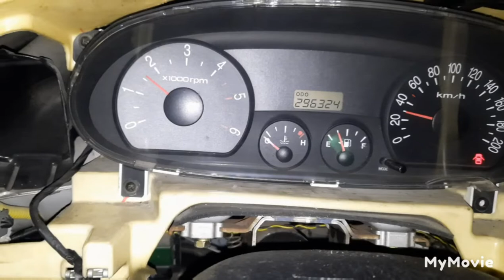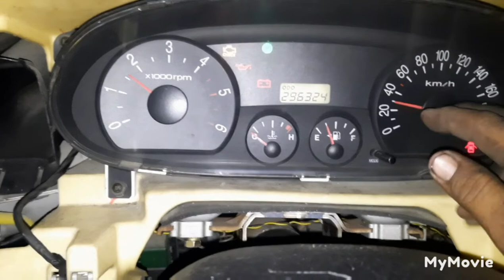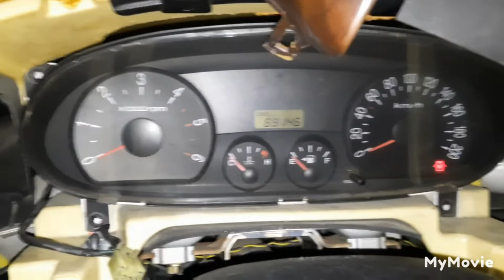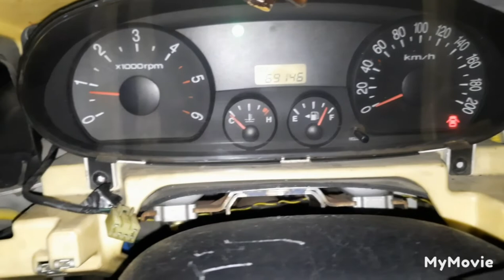CHECK-UP AND REPLACE DASHBOARD